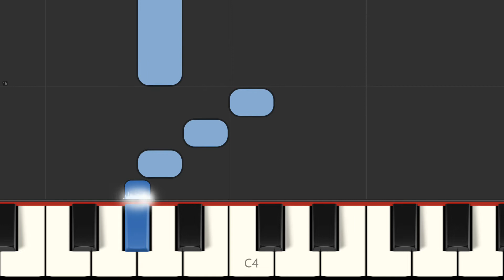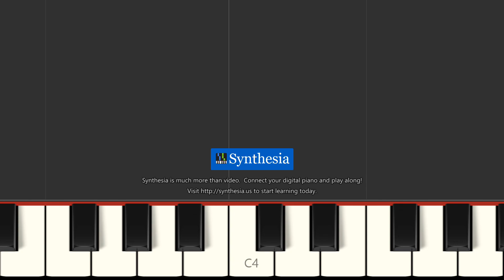Denes Agay p18 Old world melody